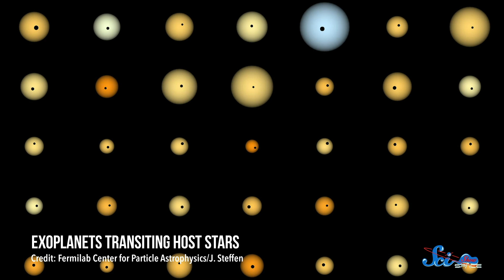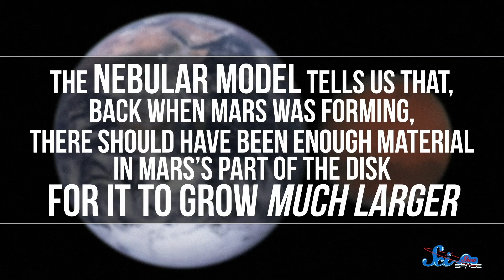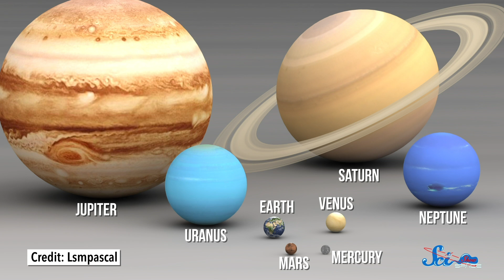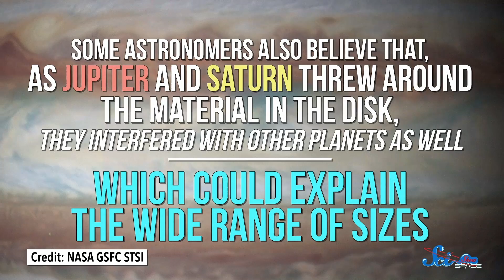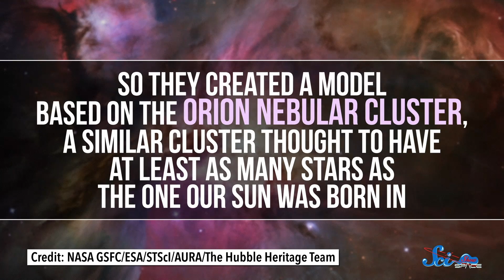Why Our Solar System Is Weirder Than You'd Think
Research suggests that nearly every star has at least one planet, but we haven't found any other solar systems that look quite like ours.